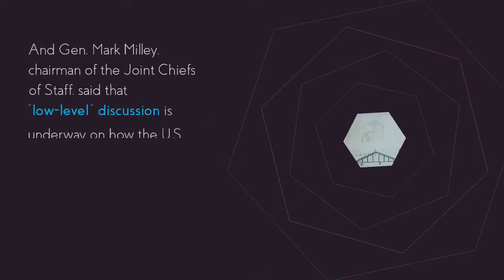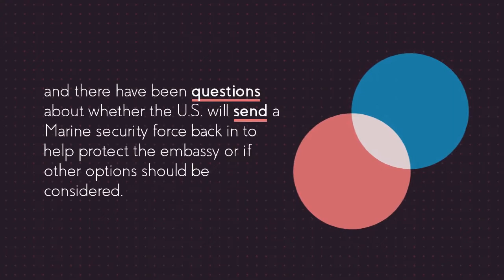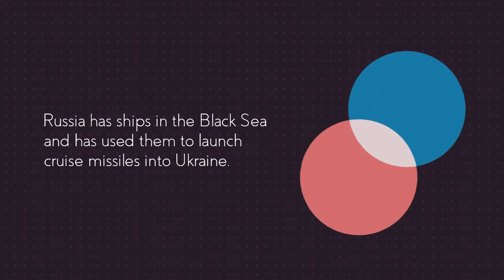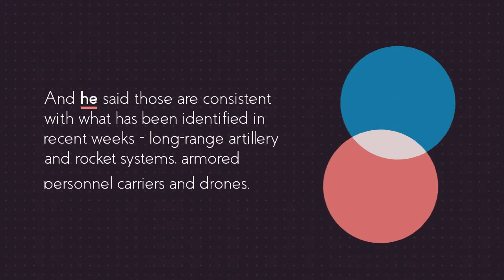Pentagon Supports Ukraine's Defense By Sending Hi-TECH Weapons ??- RUSIA UKRAINE WAR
PENTAGON SENDING HIGH TECH WEAPONGS TO UKRAINE?
Written By LOLITA C. BALDOR

WASHINGTON (AP) — Nearly 50 defense leaders from around the world met Monday and agreed to send more advanced weapons to Ukraine.

Speaking to Pentagon reporters, Austin declined to say if the U.S. will send Ukraine high-tech mobile rocket launchers, which it has requested. But Austin said that some 20 nations announced Monday that they will send new packages of security assistance to Ukraine, as its war with Russia reaches the three-month mark.

The U.S. and other countries have been training Ukrainian forces in nearby European countries.

Austin added that the Czech Republic recently donated attack helicopters, tanks and rockets, and that Italy, Greece, Norway and Poland announced new donations Monday of artillery systems and ammunition.

Austin said that during the virtual meeting, Ukraine officials made clear their security needs. And he said those are consistent with what has been identified in recent weeks — long-range artillery and rocket systems, armored personnel carriers and drones.

By LOLITA C. BALDOR

Ukraine-Rusia War, War Rusia Ukraine, Pentagon, THE USA, RUSIA, UKRAINE, Vladimyr Putin